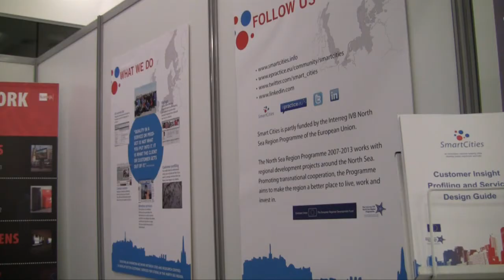Smart Cities: Lift off Towards Open Government Conference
The Smart Cities project aimed at creating an innovation network between governments and academia in six countries to promote excellence in the domain of e-services (development and take-up) in order to set a new standard for e-service delivery in the whole North Sea Region.

Smart Cities was co-funded by the Interreg IVB North Sea Region Programme.